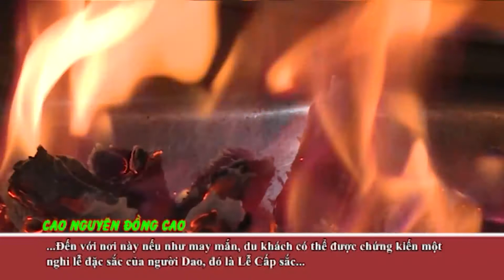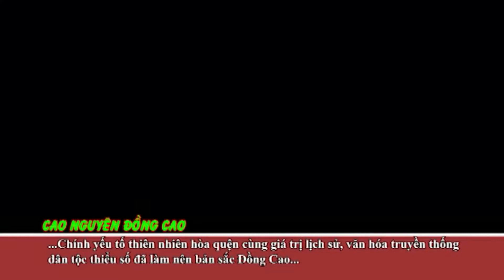Cao nguyên Đồng Cao